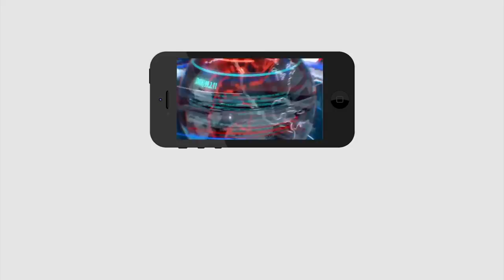Jagan decision adurs | జగన్ ప్లాన్ అదుర్స్..అమరావతి ప్రజలతో జేజేలు